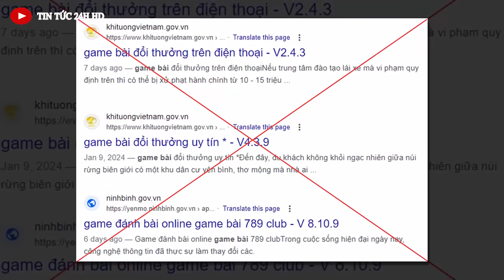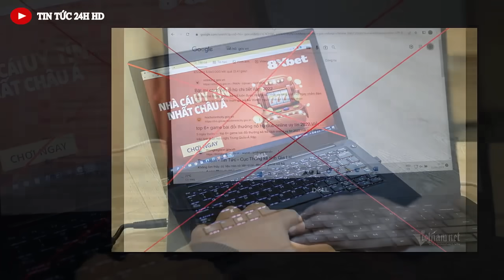Tin nhanh chinh xác nhất 21/02/2025//Tin nóng Việt Nam Mới Nhất Hôm Nay#tintuc24hhd